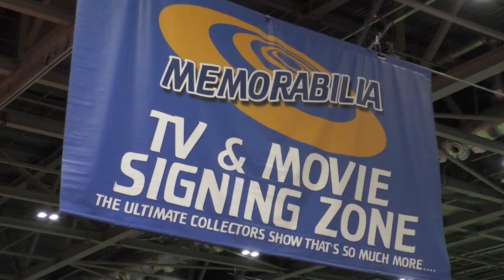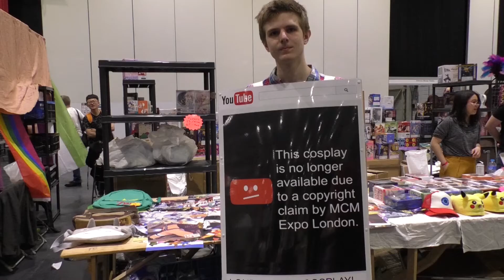We Go Celeb Hunting At A Comic Convention And Meet One Of The Galaxy's Most Iconic Villans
For all of you out there that are already getting bored of the election coverage, we decided to do a bit of celebrity spotting instead.
And where better than at a comic book convention. Attracting stars from the big and small screens, we managed to find one of the Galaxy’s biggest foe’s and the first female officer of a star ship.

Lou Ferrigno -  “The Incredible Hulk”
Nichelle Nichols - “Lieutenant Uhura”
Verne Troyer - “Mini Me”
David Prowse - Darth Vader